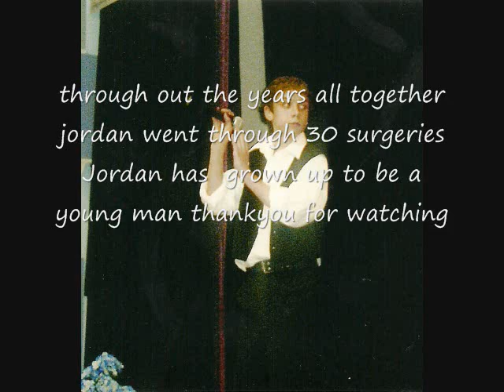jordan correia video